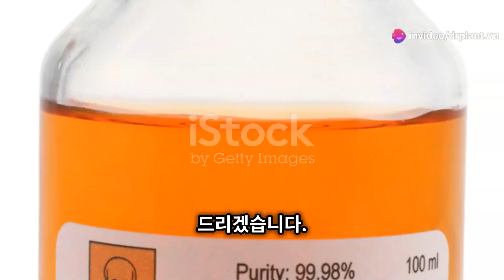FUTOC 42EC – SIÊU DIỆT NHỆN ,ĐẶC TRỊ NHỆN ĐỎ, HOTLINE:0919817O33 -vietnamnongnghiepsach.com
FUTOC 42EC – SIÊU DIỆT NHỆN
ĐẶC TRỊ NHỆN ĐỎ, NHỆN TRẮNG, NHỆN VÀNG,
RẦY, RỆP ĐÃ KHÁNG THUỐC
THÀNH PHẦN FUTOC 42EC
Emamectin Benzoate:….40G/L
Chiorfluazuron: 2G/L
Special Addtties:……….958G/L

CÔNG DỤNG FUTOC 42EC
FUTOC 42EC – SIÊU DIỆT NHỆN Là hỗn hợp 2 hoạt chất thuốc trừ sâu thế hệ mới nhất, có tác dụng tiếp xúc, vị độc, thấm sâu, ít bị rửa trôi, hiệu lực trừ sâu kéo dài đối với các loại trừ sâu đã kháng thuốc.

HƯỚNG DẪN SỬ DỤNG FUTOC 42EC
Pha 4-6ml/bình 16 lít
FUTOC 42EC – SIÊU DIỆT NHỆN Phun khi sâu non chớm xuất hiện, phun ướt đều tán lá cây trồng
Lượng thuốc: 0.1-0.2 lít/ha
Lượng nước sử dụng: 400-500 lít/ha
Thời gian cách ly: 7 ngày